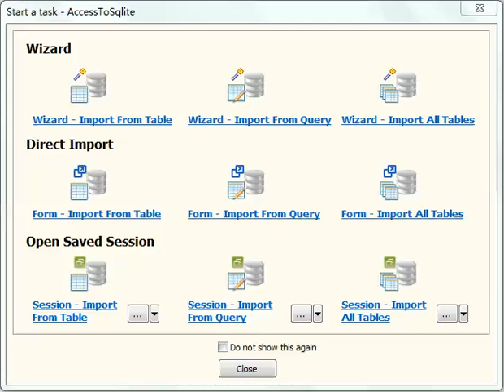Migrate data from Access table to SQLite